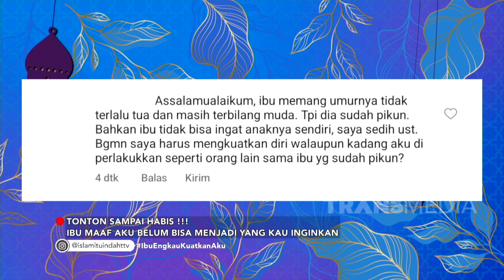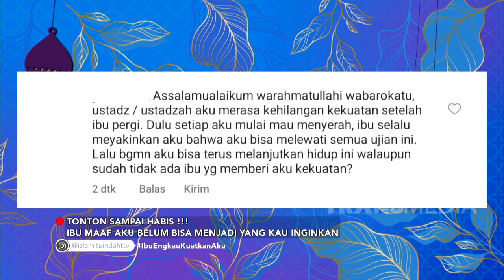Ibu Engkau Kuatkan Aku | ISLAM ITU NDAH (9/1/23) P4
Islam Itu Indah Kali ini  akan membahas tentang Ibu Engkau Kuatkan Aku. Saksikan selengkapnya haya di ISLAM ITU INDAH TRANS TV